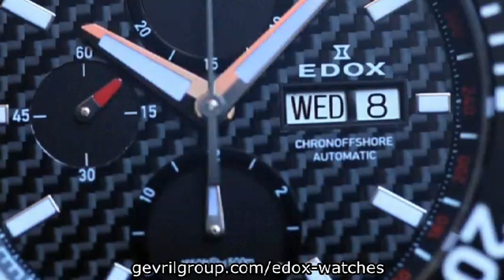Edox Watches | Edox Class-1 World Powerboat Championship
Edox watches

The Class-1 World Powerboat Championship is widely regarded as the world's most rugged and difficult ocean race. This epic battle of man and machine against the sea has put the world's best drivers and the ocean-going craft they pilot to the ultimate test again and again. That's why when Edox became the official timekeeper of this prestigious event; they pulled out all the stopwatches.

Gevril Group's full-service watch repair department is staffed by master Swiss watchmakers.
You can visit our beautiful Gevril Boutique in the prestigious Las Vegas Caesars Palace Hotel or see us at work in our 7,000 square foot corporate headquarters situated in the rolling hills northwest of New York City.

This custom video is a service of the leaders in watch making. Call for more information on this edox watch or choose from many more swiss watches, fashion watches, luxury watches and many more products available.

Gevril Group
9 Pinecrest Road, Valley Cottage
NY, 10989